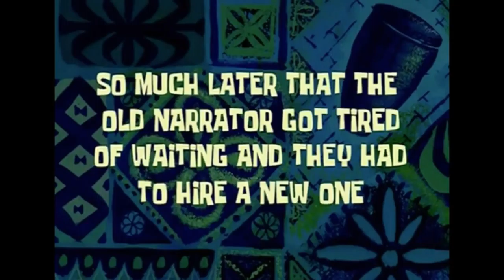RedPandaManPlayz Friday the 13th: The Game Ep. 1 | "The Fireplace Kill?"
😱Getting Killed in a Fireplace?! Welcome to... Friday The 13th: The Game! If you want to friend me on Xbox, my gamertag and other information are at the bottom of this description...

Game Creator: Gun Media

Other Perspectives⤵
1. XeNo NeXxy - (N/A)

My Gamertag⤵
1. StunningMoney24

Fun Fact: This video was originally uploaded on October 22nd, 2017!

😃Players⤵
1. StunningMoney24
2. XeNo NeXxy

1. XeNo NeXxy - (N/A)

1. Google+ - RedPandaManPlayz
2. Instagram - redpandamanplayz
5. Skype - RedPandaManPlayz